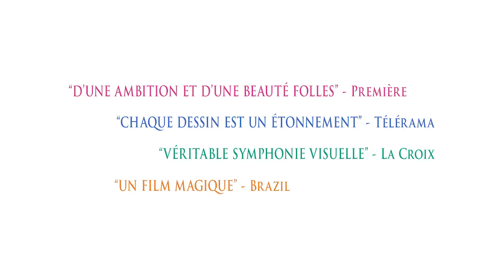LE GARÇON ET LE MONDE | bande-annonce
En salles le 8 octobre 2014.